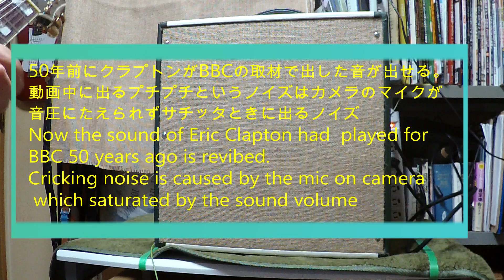SQ12 オールチューブ・ハンドワイアード・ギターアンプのボリュームを上げてみた。 CrankingUp SQ12 all tube GuitarAmplifier of GAMPS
いつもは Jazz に合うセッティングばかりなので、今回は少しクランクアップさせ、どういうサウンドが出るのかをアップしてみました。
・マスターを10に、ゲインは5にし、
・Presence と Middle を Full にします。
・Bass と Treble は Jazz サウンドのときと一緒 11時と2時です。
全てフルにするとディストーション・ペダルみたいなサウンドになってしまうので上記セッティングです。
心地よさを持ちつつラウドなロックサウンド !!!
GAMPS のオールチューブ・ハンドワイアード・アンプはJazzy なサウンドだけでなくクランク・アップしても使える音を提供します。
テスト用のギターは　Ibanez AR520h
サウンドと弾き心地が両立しつつ、各部の作りこみ品質も良い
加えて、お値段リーズナブルなので最近のお気に入りアンプテスターです。

Amplifier setting of introduction video is usually Jazz sound favorable one.
This time I cranked up the amplifier
-Master =10   Gain =5
-Presence and Middle is full up
-Bass is 11 o'clock, Treble is 2 o'clock as usual as Jazzy setting
Kicking all pots in full position is getting  distortion pedal like sound and it's not my favorite. Above setting is preferable rock sound.
Every Gamps all tube hand wired guitar amplifiers promises nice cracking sound as well as Jazzy tone.
Used Guitar is Ibanez AR520h
Nice sounding with smooth fingering and detailed construction quality is excellent. Plus very reasonable price. My recent favorite amplifier tester.
 Hopr you're going to enjoy it